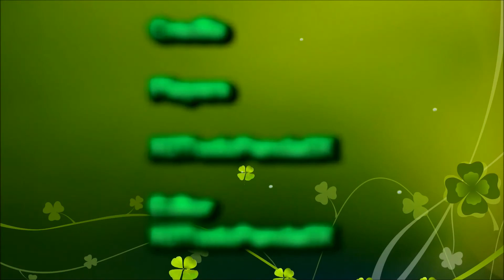Saw Part 14